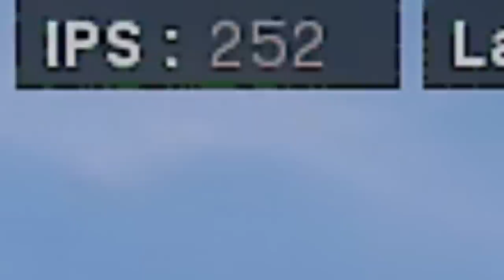Je REJOUE à Warzone 1 et c'est plutôt...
Le temps d'une matinée, je suis retourné sur Warzone Pacific (Warzone 1). Les premières sensations sont étranges, mais au fur et à mesure du temps, les sensations de déplacements sont tout simplement magiques.